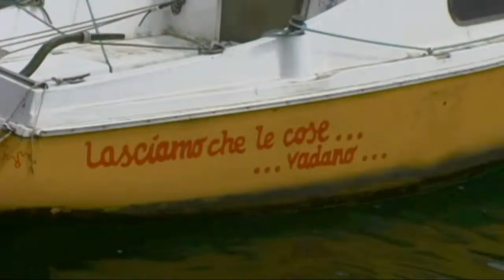...Lasciamo che le cose... vadano...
Distesa su un incantevole golfo ai piedi del Monte S.Bartolomeo, con la più lunga passeggiata "lungolago" del Garda, Salò è la "capitale" dell'Alto Garda bresciano.
Protetta dai venti freddi del nord è caratterizzata da una lussureggiante vegetazione mediterrannea.
"Salodium" in epoca romana; nel Trecento diviene il capoluogo della riviera bresciana e della "Magnifica Patria".
Nel 1901 Salò è stata quasi completamente distrutta da un terremoto. Ancora oggi, le rovine su cui è stata costruita la passeggiata, ricordano questa forte scossa.
Un pò fuori dalla città, nella parte sud della baia, si trova la famosa spiaggia di ciottoli, punto d'incontro ogni fine settimana, per gli appasionati del lago.
Anche la cucina ha dato fama a Salò: particolarmente le specialità di pesce che sono servite nei numerosi ristoranti in riva al lago, sono una vera squisitezza.